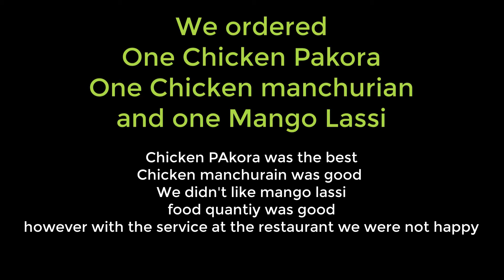Mississauga HALAL CHINESE FOOD - Chili Chicken House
This time I wanted to try Halal Chinese and I came across this place. I foudn Google rating 4 * Plus and decided to go there and then watch this video

🤵🤵🤵🤵Meet Adnan, a 9-5 travel vlogger who is not a backpacker. Unlike most travel vloggers, Adnan has a full-time job and travels on his weekends and holidays. He shares his unique perspective on traveling, balancing work, and leisure, and enjoying luxurious experiences while staying within a budget.

 ✅ Adnan's vlogs offer practical tips on how to plan your travels, book accommodations, and find the best deals on flights. His content also highlights the cultural experiences that come with traveling, including trying new foods and exploring local sights.
✅ Adnan's approach to travel is accessible to a wider audience, making it easy for those who are limited by time or budget to enjoy a fulfilling travel experience.
✅ Follow Adnan for inspiration on how to make the most of your weekends and holidays while exploring the world.